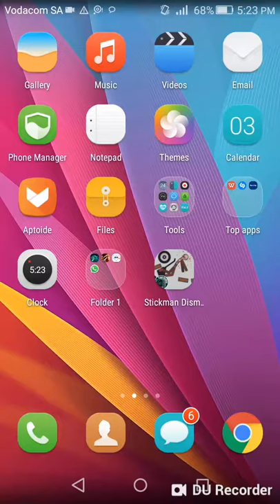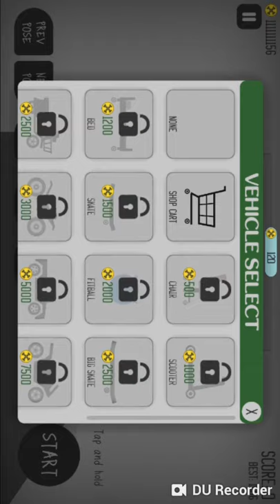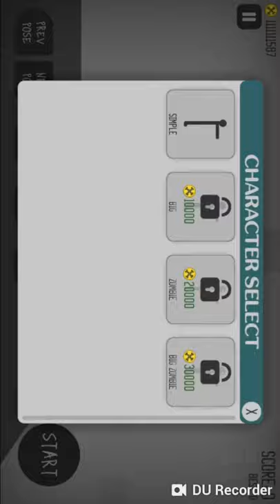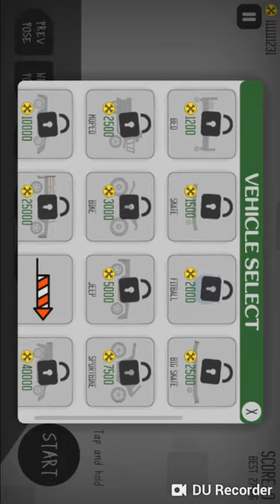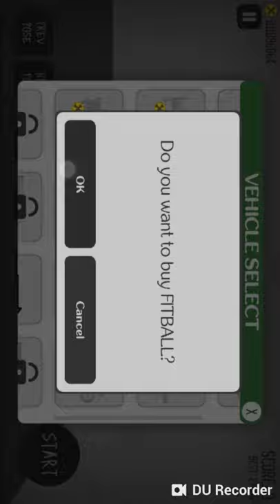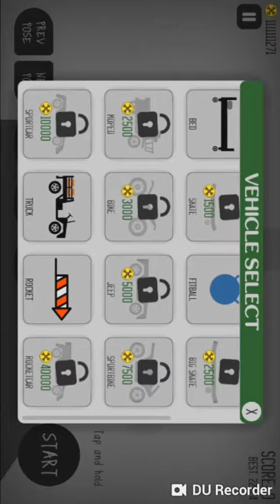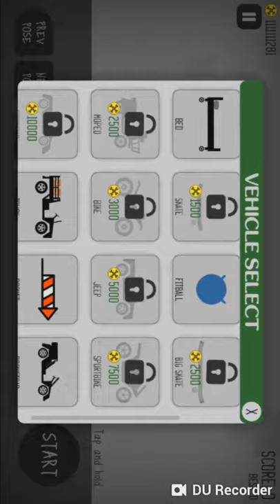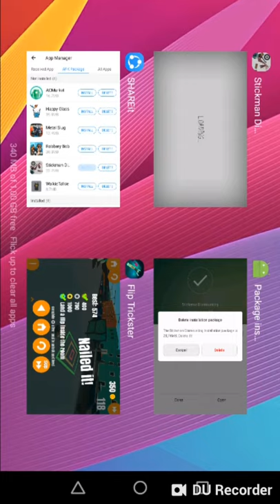First gameplay of the APK version of stickman dismount enjoy